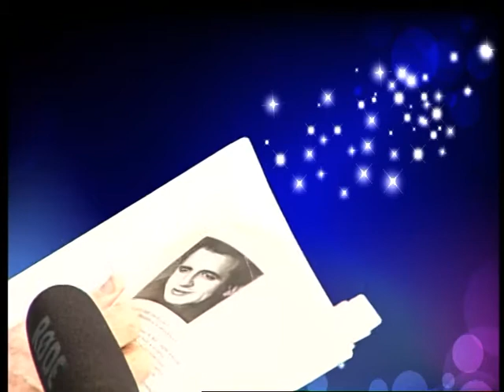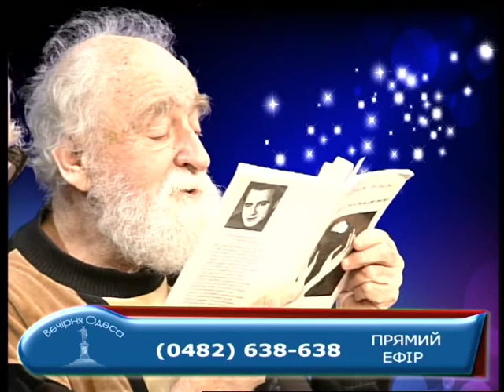"Вечірня Одеса" від 04.04.2017